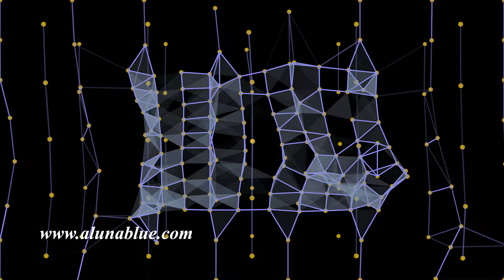Future Shapes 1002 HD, 4K Stock Footage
Future Shapes 1002 stock footage Abstract geometry with wireframe triangles and squares (Loop).